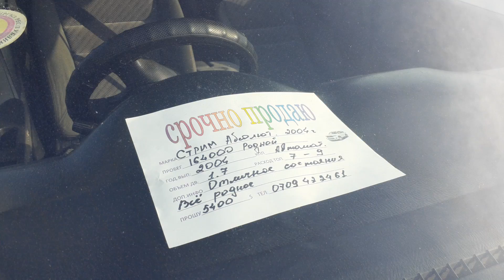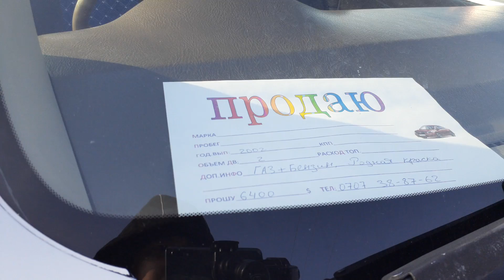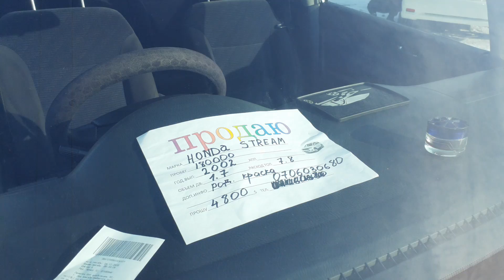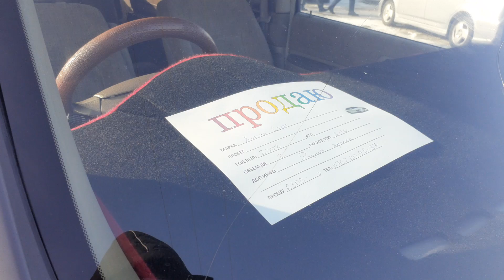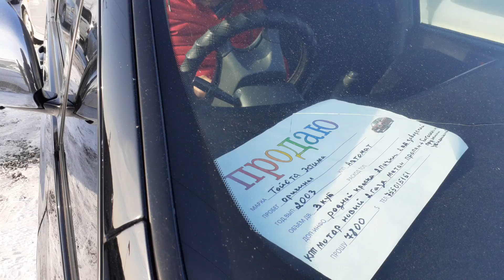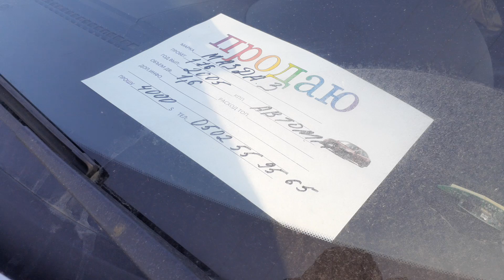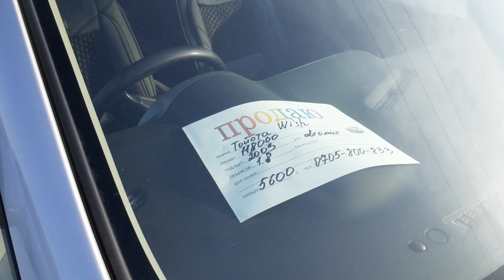Авторынок Бишкек👍|06.12.20| ЯПОШКАЛАР//СТЕП//АЛЬФАРД//ФИТ/КАМРИ/ИСТ/СРВ/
Каналга жазыгыла достор!